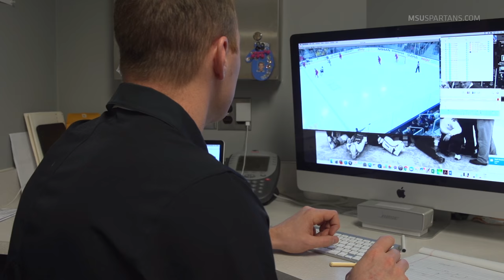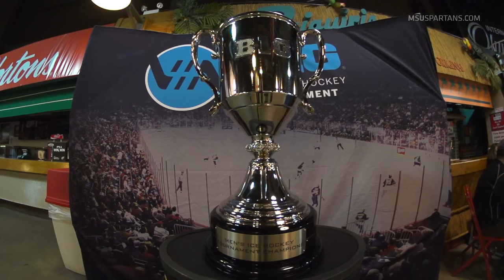Spartan Hockey All-Access "Solid Foundation"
This episode of Spartan Hockey All-Access wraps up the 2016-17 season for Michigan State and previews the B1G Tournament.  This episode also includes highlights vs Minnesota and features on an impressive freshman class and a coaching staff full of professional hockey knowledge.  This show debuts on Fox Sports Detroit at 6pm on Tuesday, March 14th.